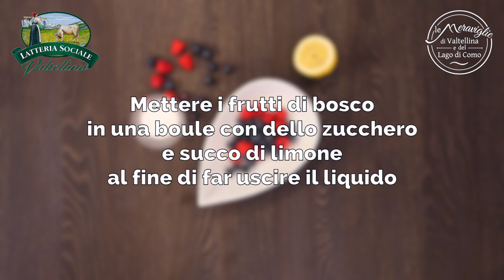Meraviglie in cucina - 1 Tiramisù ai piccoli frutti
Un dolce fresco e genuino, ottimo per concludere al meglio una cena estiva in compagnia. Un piccolo piacere tutto da gustare e semplice da preparare, che lascerà i vostri ospiti senza parole: la ricetta di oggi conta pochissimi ingredienti, tra cui la freschissima panna della Latteria Sociale Valtellina che si sposa con il sapore dell’Amaro dei Monti Lariani.